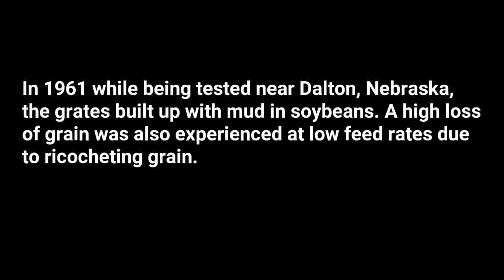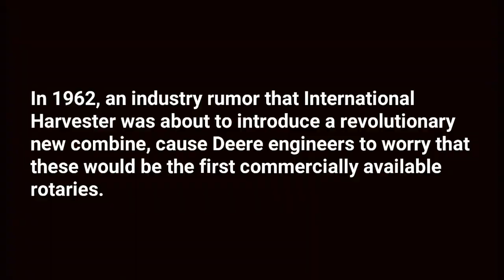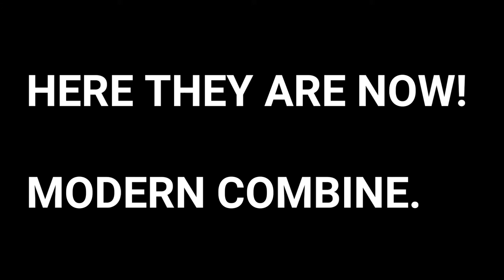What brand invented the first Rotary combine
This is the link that I search to find the brand if who invented the first Rotary combine.

 JDrotary-10002.jpg

I am concerned if who really invented the first Rotary Combine in the history of Agriculture.
I decided to have a research and find out if who and what brand did the first Rotary Combine.

The first Rotary combine was built in 1930s by Massey Harris which was never marketed.
The second Rotary Combine was built in 1957 by John Deere.

The last part of the video is the 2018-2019 modern combine;

John Deere S700i
Case IH 8250
New Holland CR90